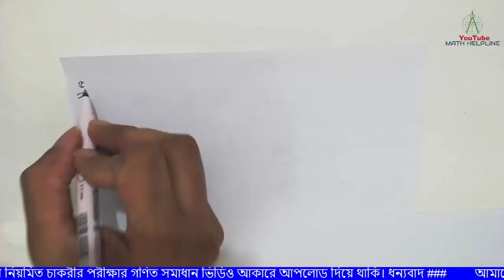বীমা উন্নয়ন ও নিয়ন্ত্রণ কতৃপক্ষ পদঃ ডাটা এন্ট্রি অপারেটর Written Math Solution Exam Date: 26-12-2020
mathhelpline mathhelpline বীমা উন্নয়ন ও নিয়ন্ত্রণ কতৃপক্ষ
পদঃ ডাটা এন্ট্রি /কন্ট্রোল অপারেটর

৫. কোন শ্রেণীতে যতজন ছাত্র ছিল তাদের প্রত্যেকে তত পাঁচ পয়সা করে চাঁদা দেওয়ায় মোট ১২৫ টাকা হলো। ঐ শ্রেণীতে মোট কতজন ছাত্র ছিল?
৬. পিতা ও পুত্রের বয়সের যোগফল ৮০, পিতার বয়স পুত্রের বয়সের ৩ গুণ। পিতার বয়স কত?
৭. x+y=7, xy=10 হলে (x-y)2 এর মান কত
৮. উৎপাদকে বিশ্লেষণ করুনঃ x2+2xy-2y-1